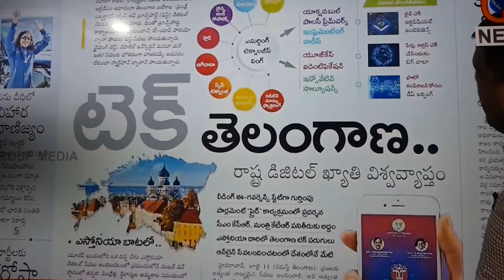Ramesh Mudiraj BJP Legal Cell